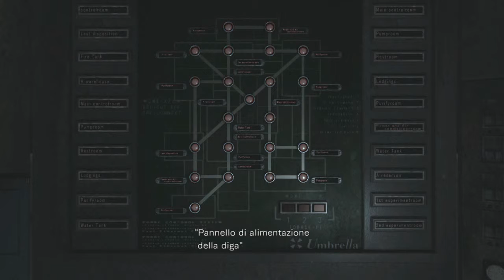Resident evil origins (R.E. zero #12)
Una fabbrica fa da copertura a un centro sperimentale inaccessibile. Billy è in pericolo ma Rebecca non è da meno.